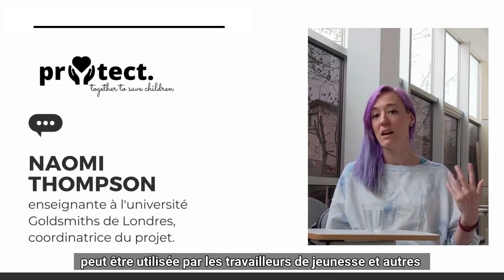Protect - Le mot de la Coordinatrice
PROTECT est un projet ERASMUS + qui vise à doter les travailleurs de jeunesse des connaissances et du savoir-faire nécessaire pour aborder les sujets de l'exploitation sexuelle des enfants avec les jeunes. Le développement de compétences se basera sur un Toolkit complet qui traitera des sujets à risques avec un focus prioritaire sur l’exploitation sexuelles des mineurs, mais qui abordera aussi des sujets aussi importants et d’actualité que l’exposition à la violence, le trafic et l’exposition au trafic de stupéfiants, le phénomène des bandes et gangs.